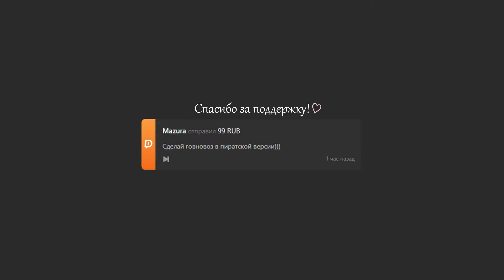ГОВНОВОЗ, НО ЭТО ПИРАТСКАЯ ПЕСНЯ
Пираты захватили целую бочку говна и хотят утопить его далеко-далеко за океаном.